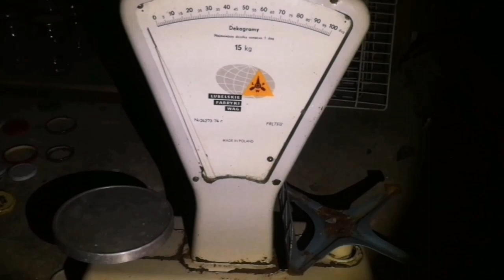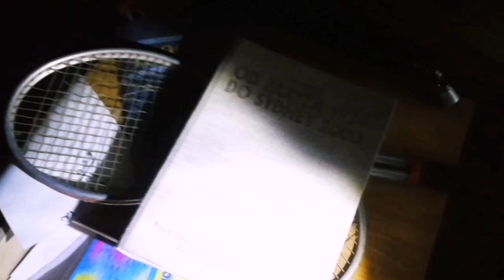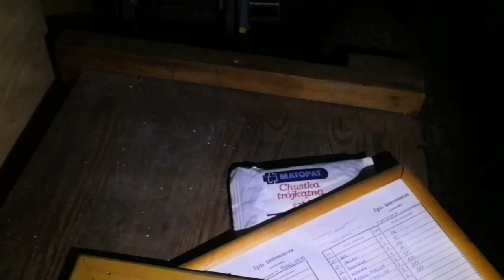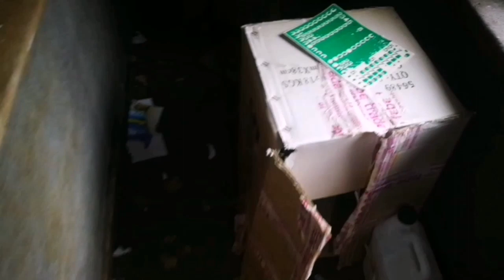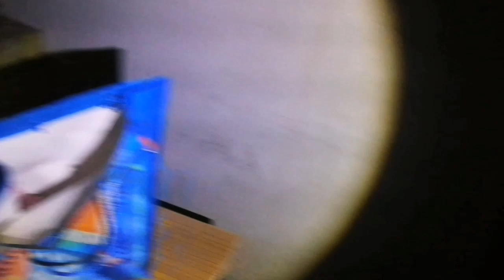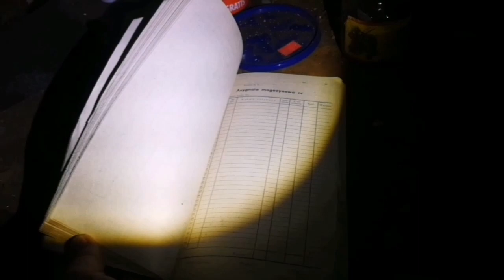Opuszczony Ośrodek Wypoczynkowy cz. 2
Witam Was już w drugiej i ostatniej części z Ośrodka Wypoczynkowego. Dziś zwiedzamy resztę kuchni jej zaplecze oraz siłownię,piwnice i domki letniskowe jest co zwiedzać. Zapraszam również  na mojego instagrama.